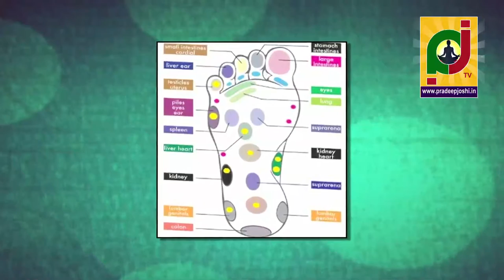దేవాలయంలోనికి వెళ్ళెటప్పుడు పాదరక్షలు ఎందుకు విడవాలి?